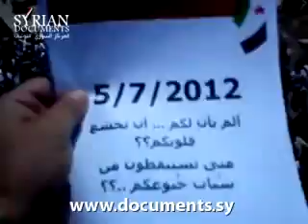Anti-government gathering in Hama countryside on 5-7-2012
Video Date: 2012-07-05 - Anti-government gathering appears in Karkanaz district located in Hama countryside on Thursday 5-4-2012 - For more videos,photos and news about Syrian Crisis